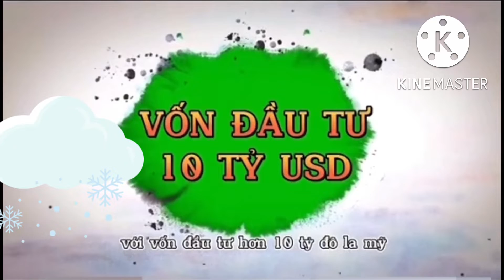Dự án Hạ Long xanh Quang ninh VHM đầu tư siêu khủng 4000ha#shorts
Hạ Long xanh Quang ninh dự án VHM đầu tư siêu khủng#shorts
Tổng quan về dự án khu phức hợp Vinhomes Hạ Long Xanh
Tên dự án Vinhomes Hạ Long Xanh
Vị trí Thị xã Quảng Yên, Tỉnh Quảng Ninh
Chủ đầu tư Tập đoàn Vingroup
Tổng mức đầu tư 232.369 tỷ đồng
Loại hình sản phẩm Shophouse Thương mại dịch vụ, Căn hộ chung cư, Biệt thự Vinhomes và Nhà liền kề
Số lượng 55.300 căn
Pháp lý Sổ hồng
Thời gian khởi công Năm 2020
Bắt đầu bàn giao Năm 2021
Thời gian hoàn thành quá trình bàn giao Dự kiến năm 2036
Những ưu điểm của dự án khu phức hợp Vinhomes Hạ Long Xanh
Dự án Vinhomes Hạ Long Xanh tại Quảng Ninh là một trong những dự án hot nhất của Tập đoàn Vingroup đầu tư vào khu vực TP. Hạ Long. Vinhomes Green Hạ Long sẽ đưa ra thị trường hệ thống các căn hộ và biệt thự với nhiều tiện ích cung cấp chất lượng cao, đáp ứng nhu cầu sinh sống và đầu tư của người dân.

Vị trí địa lý đắc địa
Dự án khu phức hợp Vinhomes Green Hạ Long tọa lạc tại khu vực phía Nam Tỉnh Quảng Ninh, phía Bắc dự án là đường cao tốc Hà Nội – Hải Phòng, được bao bọc xung quanh bởi sông Chanh, sông Hốt và Vịnh Hạ Long. Trong tương lai gần khi tuyến đường Cẩm Phả – Hạ Long và dự án hầm Cửa Lục đi vào hoạt động sẽ là cầu nối kết nối các hoạt động kinh tế, du lịch, thương mại của Hạ Long Xanh tới khu vực xuang quanh.

Vị trí của dự án khu đô thị Hạ Long Xanh
Cơ sở hạ tầng xung quanh phát triển
Chủ đầu tư khu đô thị Hạ Long Xanh cũng đang xây dựng công viên giải trí trị giá 1 tỷ USD mang tên VinWonders Vũ Yên trên đảo Vũ Yên, TP Hải Phòng. Với lợi thế phát triển này, dự án góp phần hình thành hệ sinh thái lý tưởng để an cư, nghỉ dưỡng, giải trí, trải nghiệm văn hóa, bản sắc dân tộc và bảo tồn tài nguyên thiên nhiên.

Lối thiết kế sang trọng và đẳng cấp
Chung cư Vinhomes Green Hạ Long là dự án được thiết kế với lối kiến trúc sang trọng và đặc biệt phù hợp với phong thủy. Hầu hết các thiết kế căn hộ của Vinhomes nhìn chung luôn mang đến sự sang trọng và đặc trưng phong cách Châu Âu tân cổ điển cho các căn hộ. Chung cư Vinhomes Green Bay Hạ Long cũng không nằm ngoài những tiêu chí đó, ngay cả vị trí có thể nhìn ra Vịnh Hạ Long cũng là một điểm cộng lớn cho dự án này.